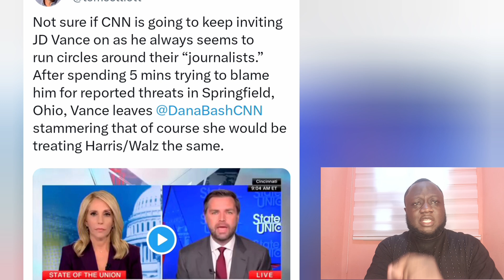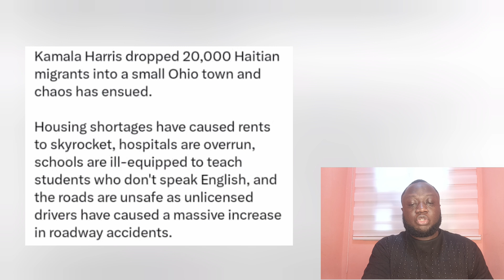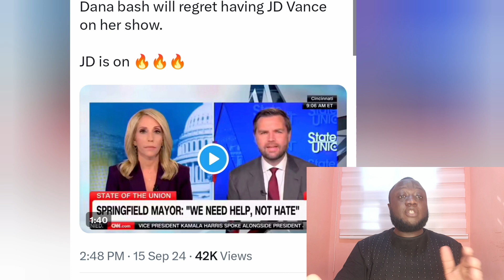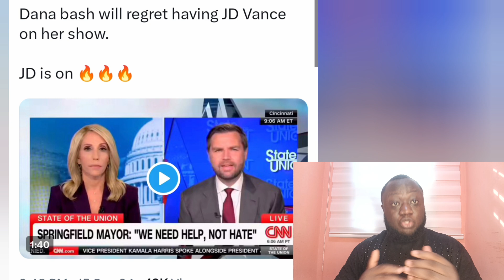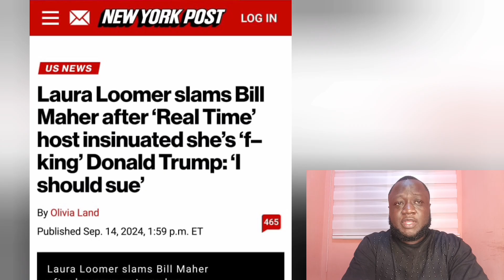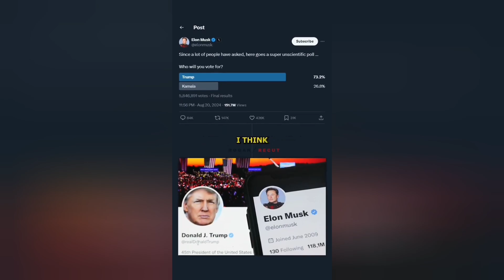Jon Stewart Loses His Sh** after SEEING What No One saw..JD Vance on ABC debate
BREAKING - EXPLOSIVE: JD Vance clashes with Dana Bash CNN on CNN over 'lies' about Haitian immigrants eating pets—tells her to "shut up" in heated exchange. WATCH
Not sure if CNN is going to keep inviting JD Vance on as he always seems to run circles around their “journalists.” After spending 5 mins trying to blame him for reported threats in Springfield, Ohio, Vance leaves Dana Bash CNN stammering that of course she would be treating Harris/Walz the same.
Jon Stewart goes live after the first presidential debate between Kamala Harris and Donald Trump. Filled with face-offs over abortion access, border control, and for some reason eating cats? Jon breaks down what this all means for the election.
NEW: ABC moderator Linsey Davis says the fact-checks of Donald Trump during the debate was retaliation for CNN not doing it during the June debate.

Davis said to the LA Times that she didn’t want Trump’s comments to just “hang” there.
Wow. Bill Maher is dropping predictions tonight, and he says "it's over" for Donald Trump. Bill Maher on debate
“It'll be tied on election day, as always, the polls will be tied, and then he'll lose. That's my prediction.”
CNN's Phil Mattingly speaks with undecided voters in Erie County, Pennsylvania, after the ABC News debate between Vice President Kamala Harris and former President Donald Trump. CNN​ news​
Trump crushed Kamala! He had to debate ABC & Kamala.

This was my favorite part of the Debate! Trump caught Kamala off guard with this one!

How do you think Trump did . MSNBC
Joy Reid criticizes Trump as being "a person who is declining—he is the oldest person ever to run for president."

She then says "they are sanewashing him in real-time by muting his microphone and not showing you what Trump is really like."